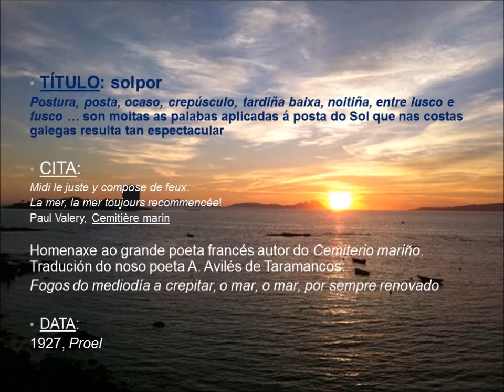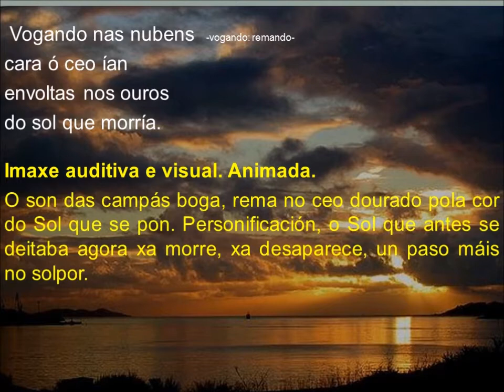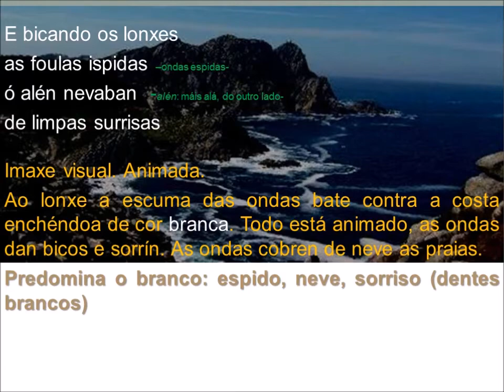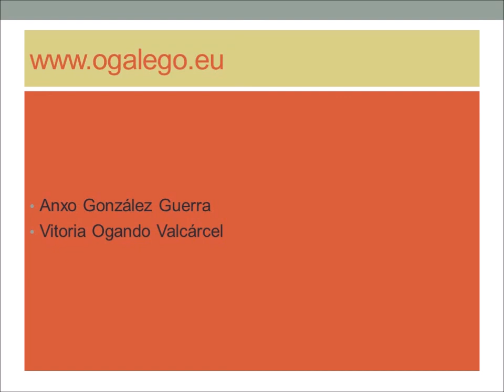Solpor, Luís Amado Carballo. Comentario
Comentario literario do poema de Luís Amado Carballo: Solpor